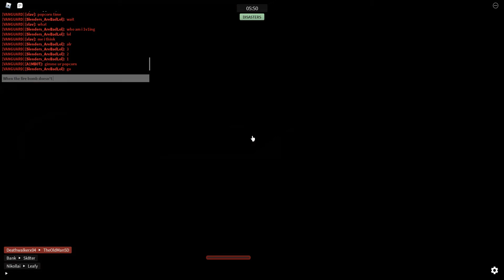Good start to bad ending. (Desc)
Player played with: (No one)
Giveway: (none rn)
Shoutouts: (None rn)
Comment if you would like to be in a video with me and which game you like to play.
I hope you all the best of luck on anything and a good life.
Tell a game you would want me to play i'll be happy to play some games you guys like!
If you would like to support me tell your friends or tell anyone you would like to say anything about
my channel.